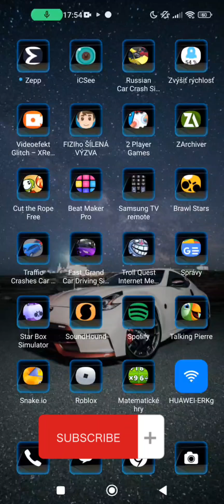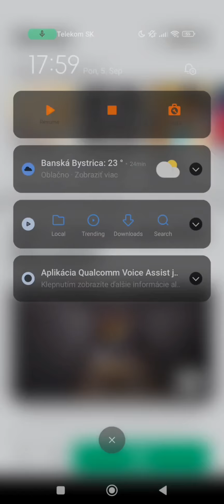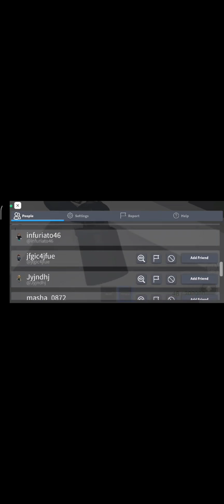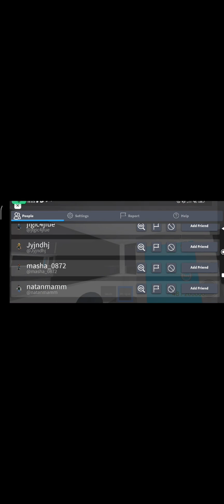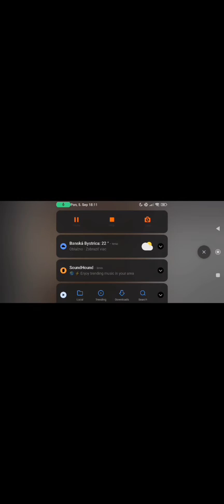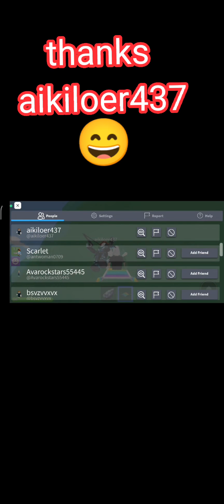Roblox part1 (game play) bola veľká sranda😄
Mapy: Easy obby Granny...